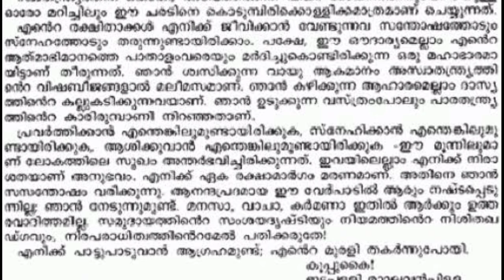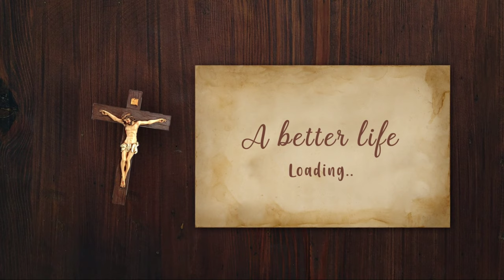oshana ഓശാന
ദൈവത്തിന് നിന്നെകൊണ്ട് അവശമുണ്ട്